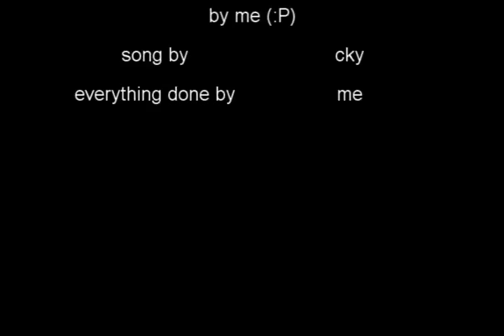faculty does chess event